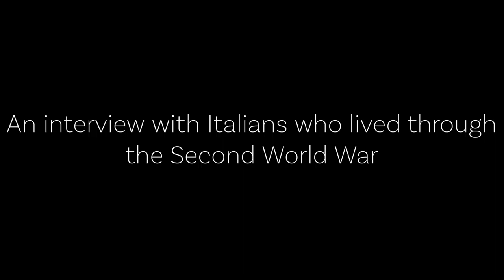Anna and Vasco DeSanti | Everyday History | FULL INTERVIEW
Anna and Vasco DeSanti lived in Italy during the Second World War. Here is their story